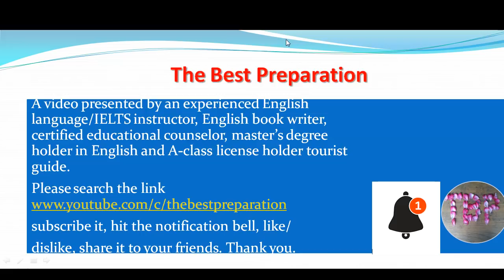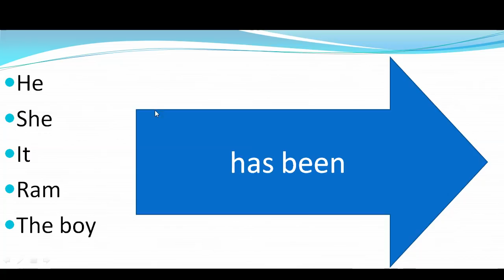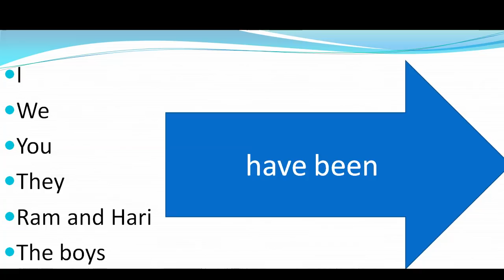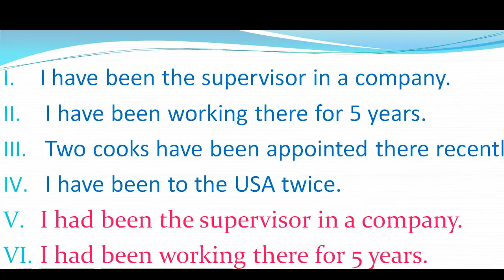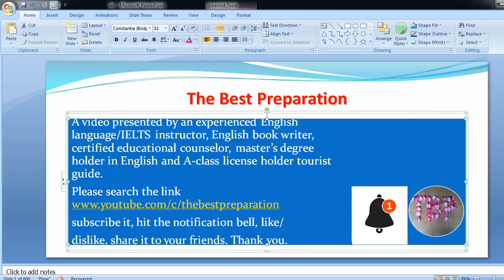Speaking English with Nepali meaning, कन्फिडेन्स बडाउने राम्रो तरीका have been/has been/had been tip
Please watch  English videos on English speaking, English conversation practice, grammar,
basic verbs & tense in Nepali language. For that please click on thebestpreparation
This channel is intended for viewers who want to improve their speaking English with the help of Nepali language in short period of time e.g. English to Nepali  or Nepali to English.To meet the growing demand of English to Nepali online videos, I've tried to answer the questions like 'How to learn English language in Nepali', 'How to learn English grammar tenses in Nepali', How to learn English verbs and tense in Nepali language' 'How to learn English speaking in Nepali language' 'speaking English practice conversation' best tips to speak English fluently.

In this video, I've tried to clear the different uses of been, actually have been/has been and had been in English language. Here been is presented as the past participle of be, in present and past perfect continuous tense and in passive voice. Their examples with Nepali meanings will certainly help you to be clear in the different uses of been.